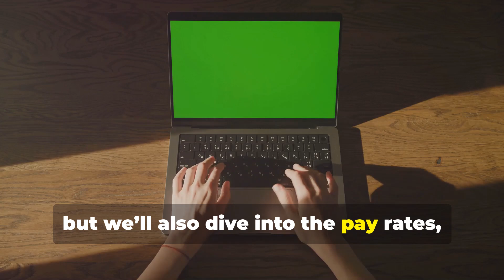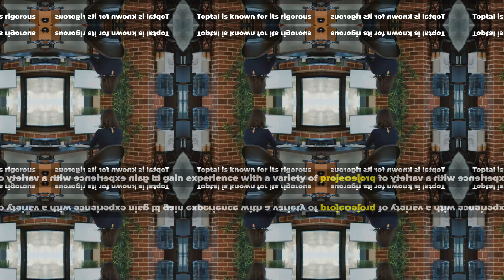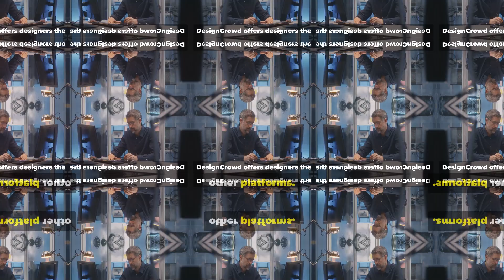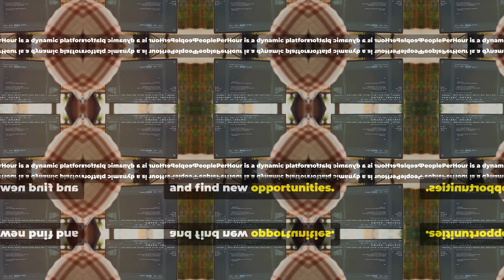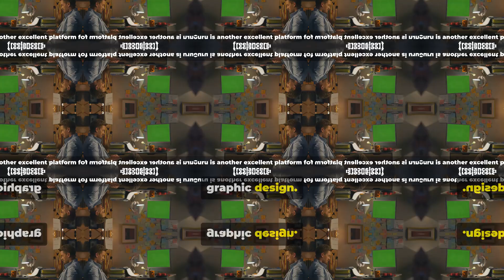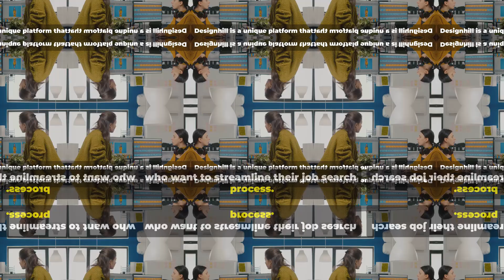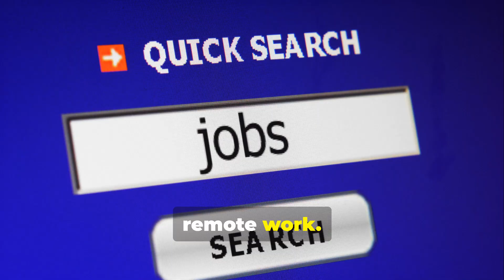🔥Top 15 Companies Hiring Graphic Designers in 2024 – Work Remotely & Boost Your Portfolio!💰🧧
😍15 Best Companies Offering Graphic Design Jobs in 2024 – High Pay & Creative Freedom!🤑💸
Looking to turn your creativity into a rewarding career, all from the comfort of your home? In Graphic Designers Wanted! 15 Companies Hiring for Remote Design Jobs in 2024, we’ve rounded up the best opportunities for talented designers like you who are eager to take their skills global. Whether you’re an experienced designer or just starting out, these top companies offer remote positions, competitive pay, and the chance to collaborate with teams from all around the world. 🌍

From tech giants to innovative startups, discover which companies are prioritizing creative visionaries who bring fresh, unique designs to life. We’ll dive into each company’s perks, including pay rates, application tips, and what they’re looking for in a designer. Whether you're into UI/UX, branding, or digital illustration, there's something here for everyone. 🎨💻

Hit play to see which companies made the list, and get ready to build your portfolio and expand your network.